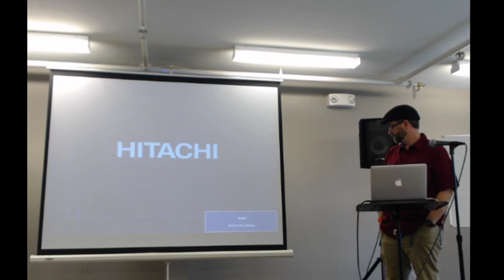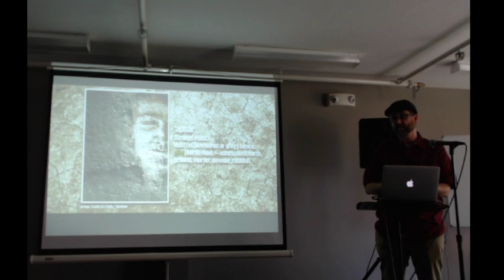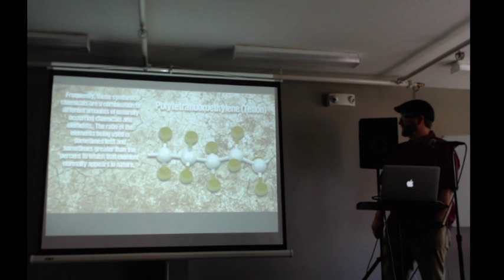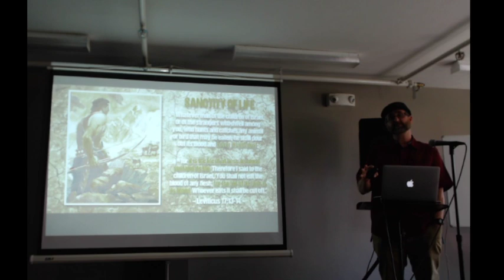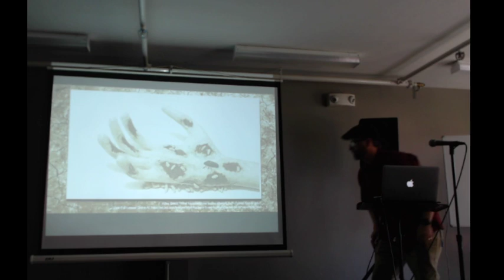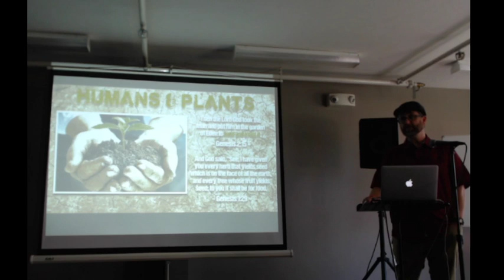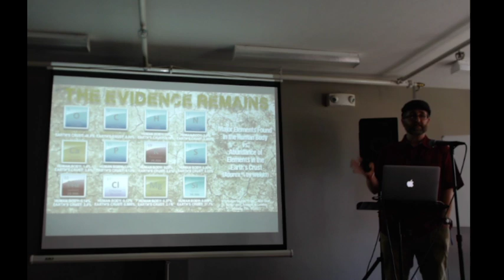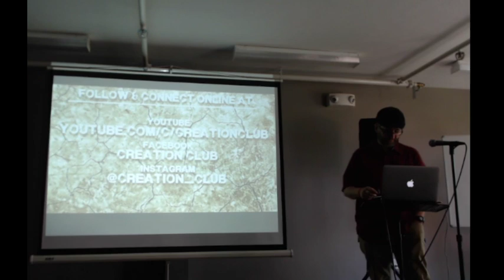🔥 🔥 Michael Mize - Dust of the Earth: Evidence for the Biblical Creation of Humans 🔥 🔥